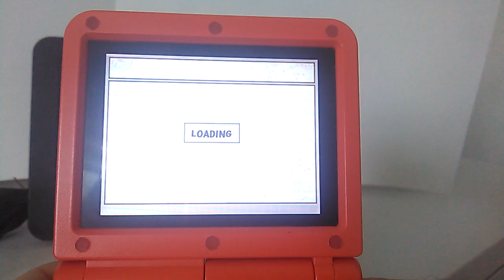Scummvm 2.8.0 for Bittboy - Pocketgo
Scummvm for Miyoo console (Bittboy, Pocketgo, Powkiddy V90 and Powkiddy Q90)

No load time.